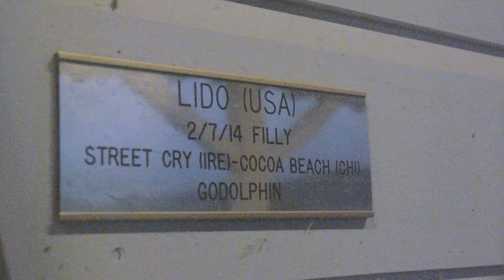Lido goes for the De La Rose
"A super filly...she always tries hard" - assistant trainer Neal McLaughlin on Lido before her run in the De La Rose Stakes at Saratoga